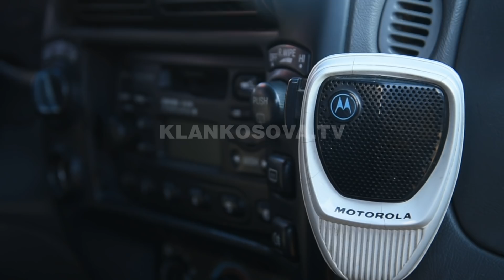Vetura e Ibrahim Rugovës ende ruhet nga ish truproja e tij - 02.01.2020 - Klan Kosova